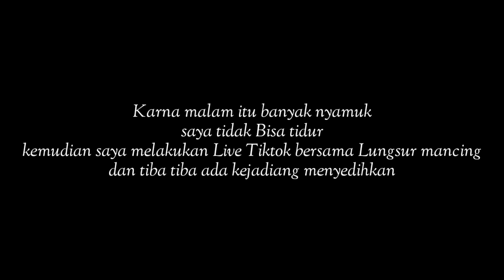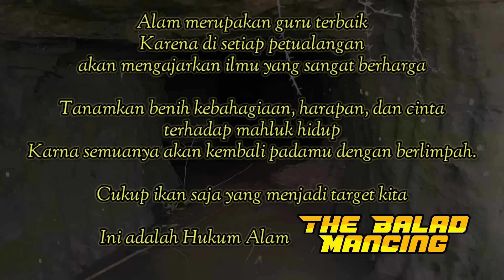MENYEDIHKAN 😰 NYAWA NYA HAMPIR MELAYANG GARA GARA GAK ADA YANG MANCING KE SINI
Halo balad mancing assalamu'alaikum wr wb
  Selamat datang di channel the balad mancing

Kali ini konten mancingnya agak laen

Dengan kalian menonton video ini dan share video ini berarti kalian sudah membantu kucing kucing yang kelaparan

Kasihan ya teman-teman ternyata masih banyak kucing liar yg kelaparan yg sakit dan kurus di spot mancing, ini sangat MENYEDIHKAN 😰 NYAWA NYA HAMPIR MELAYANG GARA GARA GAK ADA YANG MANCING KE SINI
semoga semua balad mancing bisa memberikan makanan apabila menemukan kucing di spot mancing

Bagi teman-teman yg mau adopsi kucing liar yang bagus dan lucu silahkan datang dan ambil sendiri ke spot Gawir gantung Lapak mang Jali
Waduk Saguling

Biar kita tambah semangat buat upload video-video menarik dan seputar mancing